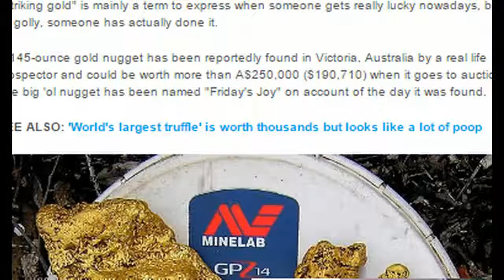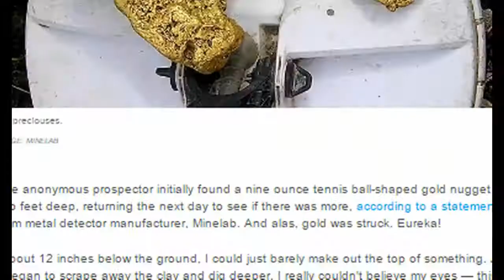Prospector Finds Huge 145 Ounce Gold Nugget